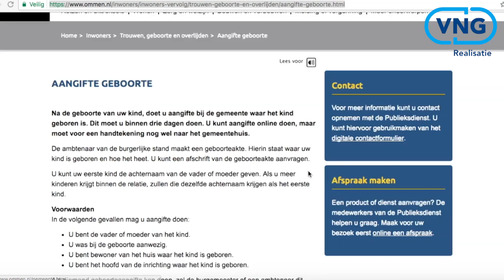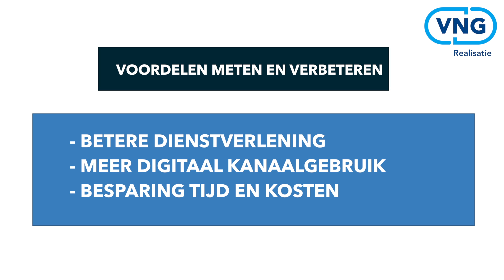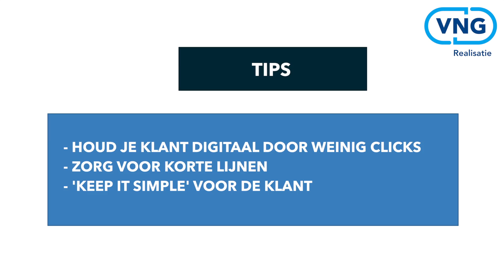Ommen Hardenberg meten en verbeteren: online dienstverlening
Selfservicemodule gebruiksvriendelijke websites